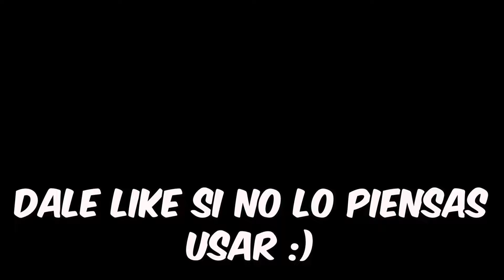USE LA PEOR ARMA EN WARZONE Y CASI ME DA UN INFARTO💀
🔥🔥  MW3 META SEASON 4 🔥🔥

¡El kit RGL 80 Jak THUMPER 656 en Warzone 3! (Mejor equipamiento de piezas del mercado de accesorios RGL 80 Jak THUMPER 656)

¡ESTE NUEVO *KIT DE CONVERSION* CASI ME DA UN INFARTO EN WARZONE! 😩

¡También activa las notificaciones de publicaciones 🔔 para que NO te pierdas ningún video!

MW WARZONE
Battle Royale
El mejor equipamiento de Warzone
Configuración de warzone
Warzone
Nueva actualización de warzone
Nuevo meta de Warzone
La mejor configuración del RGL 80 en Warzone
Mejor SMG en Warzone